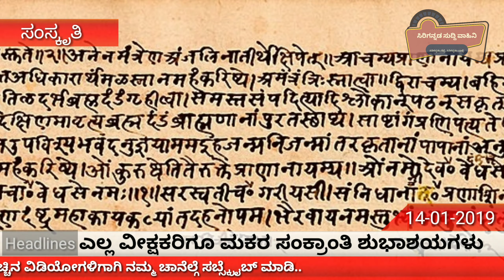MAKARA SANKRANTI - WHY DO WE CELEBRATE MAKARA SANKRANTI / PONGAL?? || ಮಕರ ಸಂಕ್ರಾಂತಿ ವಿಶೇಷ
ಮಕರ ಸಂಕ್ರಾಂತಿ ವಿಶೇಷ -
Makara sankranti - why do we celebrate this sankramana festival?!
In this video, you can find detailed information on makara sankranti or pongal. The meaning of why we celebrate sankranti is very well explained in this video. This video is also helpful in gaining knowledge about writing an essay on why sankranthi or pongal is so important.
Sankranthi was celebrated in 2018 on 15 January And Sankranthi is celebrated in 2019 on 14 and 15 January.
In kannada this festival is called as sankranti/sankranthi and in Tamil it is called as Pongal. There are various sankranti images in this video which is helpful in understanding the festival visually.
Ellu Bella is distributed during sankranthi to all our friends and relatives.
There are so many movies and songs on sankrathi which is good to watch during this sankranthi festive season.
A written explanation is also given in Wikipedia.